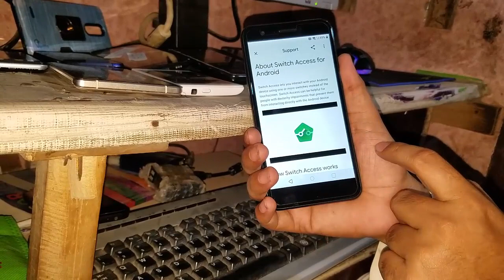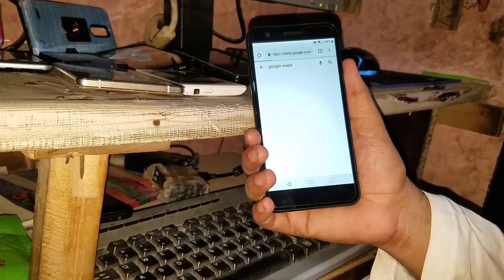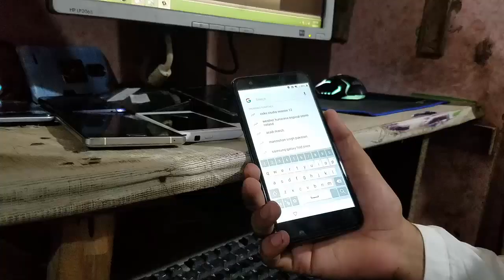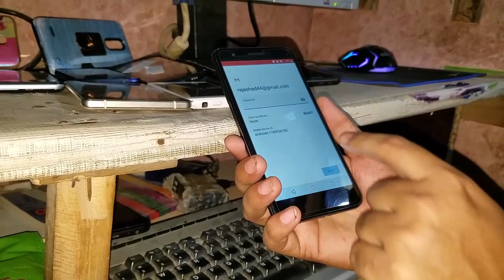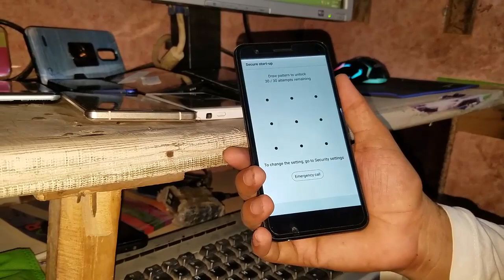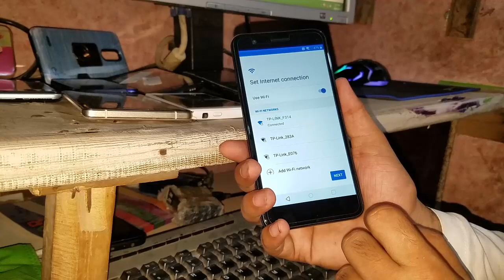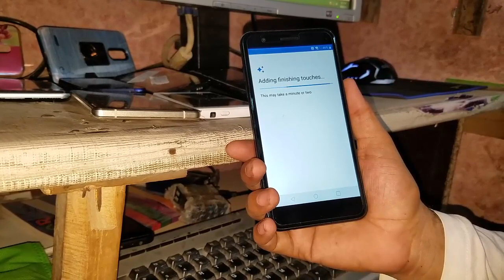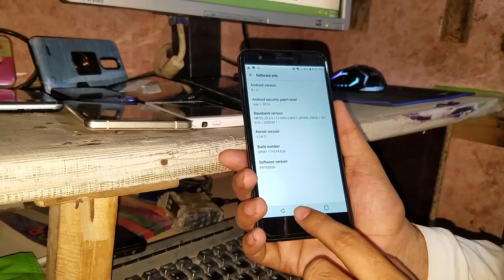LG X4 LM-X410 FRP/Google Lock Bypass Without PC New Security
Lg LM-X410S 8.1.0 FRP BYPASS WITHOUT PC NEW METHOD
Lg LM-X410L 8.1.0 FRP BYPASS WITHOUT PC
lg x4 frp bypass without pc

This Method Also Working... LG Factory Reset Protection bypass : X4 K11 K7, K8, V10 | K7, K8 LG K8 - LG.

GSM EXPERTS TEAM